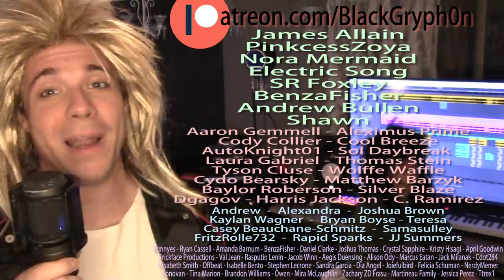"LIVIN' ON A PRAYER" Cinematic Cover! (Genre Switching Feat. Baasik)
Curious about our new album "Diamond"? Click the spooky link!

-- MIC I USE

Boy oh boy... this song HUUUURT!! I don't know if there is a "natural" way to sing like this that doesn't involve smoking every day... I'm glad we covered this song because Bon Jovi is amazing! But I also hope I don't have to do it again... XP

And now... the links and the credits!! *my tooth hurts*

- -- --- LYRICS --- -- -

Tommy used to work on the docks, union's been on strike
He's down on his luck, it's tough, so tough
Gina works the diner all day working for her man
She brings home her pay, for love, for love

She says, we've got to hold on to what we've got

Woah, we're half way there
Woah, livin' on a prayer
Take my hand, we'll make it I swear

Tommy's got his six-string in hock
Now he's holding in what he used to make it talk
So tough, it's tough

We've got to hold on to what we've got

Oh, we've got to hold on, ready or not
You live for the fight when it's all that you've got

- -- --- END --- -- -

HELLO DDRs (Dedicated Description Readers)!!
Guess what?! It's only 3:12 AM!! I'm WAY ahead of schedule with this video and we recorded it yesterday! I LOVE Genre Switching covers! XD

Speaking of Genre Switching, Nate is leaving for a trip on Monday so we're gonna be working hard on Genre Switching 5 over the weekend. We already drew the names and there are some REALLY funny and REALLY epic combinations! Can't wait for y'all to hear them!

Anyway, Claire Corlett just left last week and BOY did we have fun! She was an amazing guest! She's also just a TIIIINY bit crazy, but I like that. :-P We went quadding, flying, swimming, shooting, and we also went to a water park in Phoenix and to the Titan Missile Museum (I love taking people there. Amazing insight into the terrifying and often forgotten Cold War). All in all, we had a great time and I hope I get to see her again soon. I may tease her a lot on social media but believe it or not I actually like her (don't tell her I said that).

Ok, that's enough. I should probably go to bed. The sun isn't even up yet!! Crazy!!

LOVE YOU ALLLLL!!

~Gabe